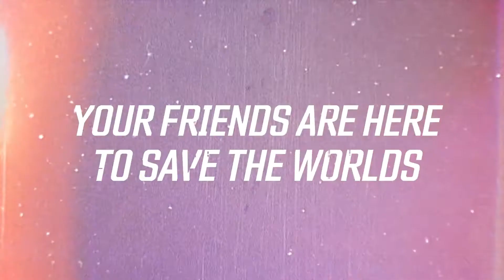BORDERLANDS 3 - Gameplay Reveal Trailer (2019)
Borderlands 3 - Official Reveal Trailer (2019)

Check out the Borderlands 3 Developer Trailer and prepare for an all-new mayhem-fueled adventure! Visit Borderlands.com on April 3 for more info.

Music: “Can’t Hold Me Down” by GRiZ (ft. Tash Neal of The London Souls)